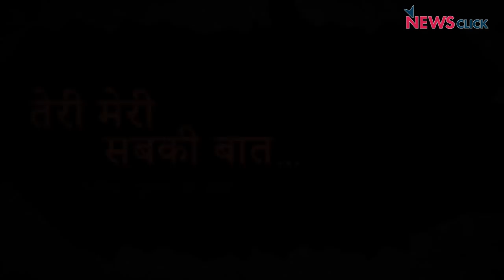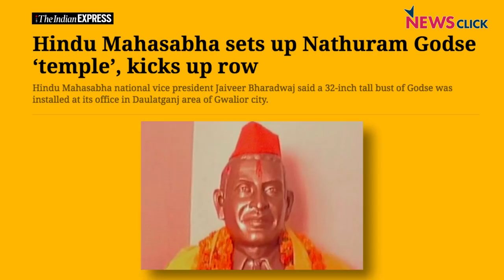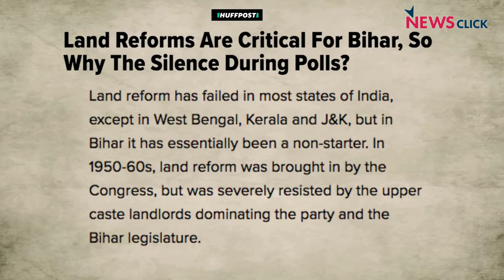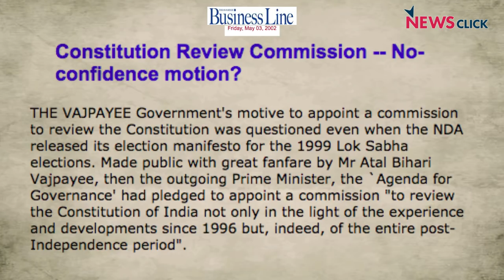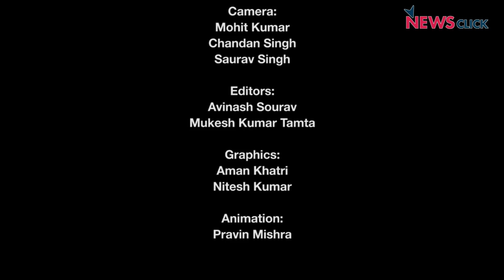तेरी मेरी सबकी बात ,कन्हैया कुमार के साथ: राजनीतिक विकल्प की बात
नरेंद्र मोदी के नेतृत्त्व में बीजेपी के सत्ता में आने के बाद से देश में दक्षिणपंथ की लहर के बारे में काफी बात की जा रही हैI राज्य-दर-राज्य चुनाव नतीजों से ऐसा लग रहा है कि यह लहर लगातार उफ़ान पर हैI बीजेपी के ‘हिन्दू राष्ट्र’ की परिकल्पना वोटरों पर शायद तारी होने लगी हैI समय आ गया है कि हम भगवा विचारधारा की बढ़ रही लोकप्रियता और फैलाव को समझें! अब समय आ गया है कि हम बीजेपी और संघ परिवार की राजनीति के विकल्पों की चर्चा करेंI यही समय है कि देश के भविष्य को सही राह पर ले चलेंI न्यूज़क्लिक की इस ख़ास पेशकश में कन्हैया कुमार वरिष्ठ पत्रकार उर्मिलेश से भारत और बढ़ती दक्षिणपंथी ताकतों के विरुद्ध लड़ाई के विषय पर बात कर रहे हैंI